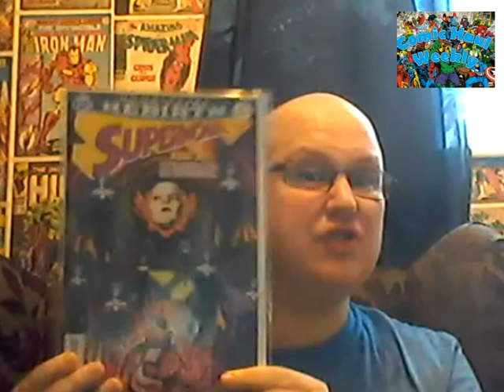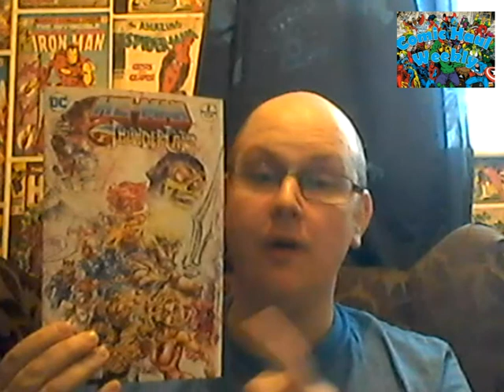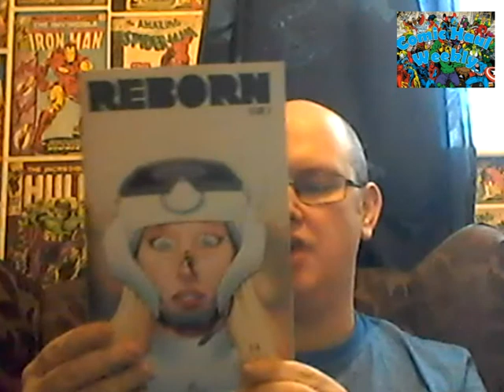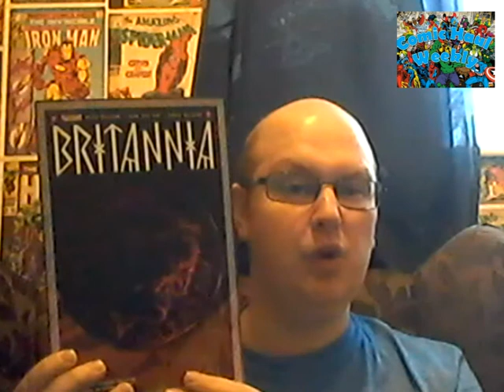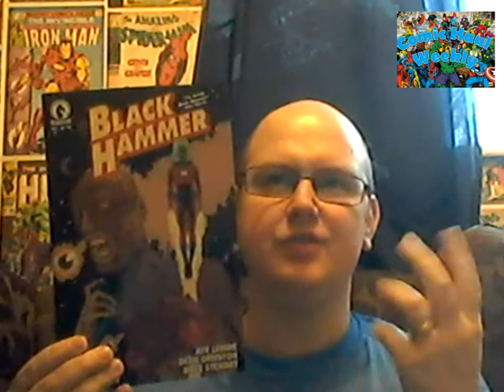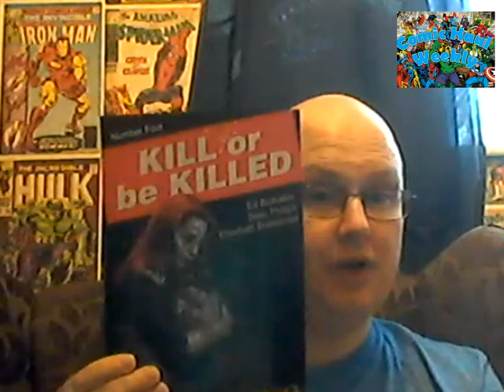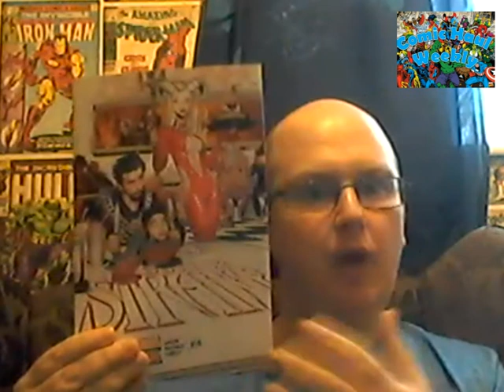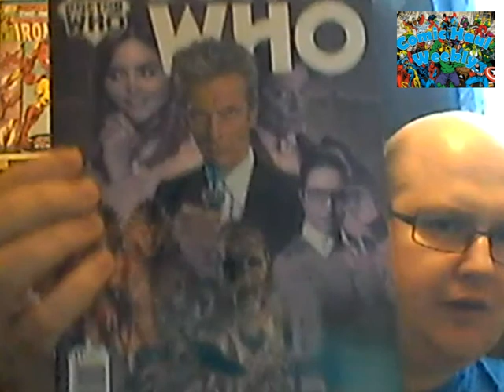Comic Haul Weekly #20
Episode 20 | 19th November 2016
  I'm back once again to share my opinions on the comics I picked up this week.